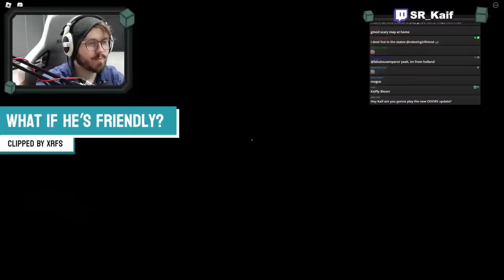These Memes Were Ban Worthy | Top Twitch Clips | January 2023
Timestamps
0:00 Gang Beasts
5:04 Remnant Records
8:44 Dread Hunger
11:24 Worms WMD
19:42 Roblox Doors and More
22:44 Bread & Fred
25:10 Chased by Darkness
26:59 This is a Ghost
31:30 TCOTM Winners